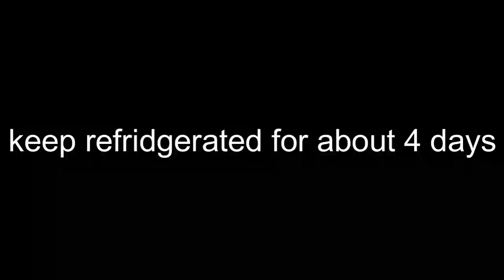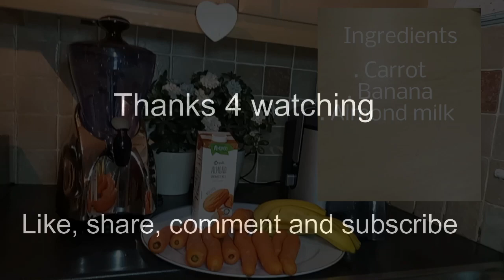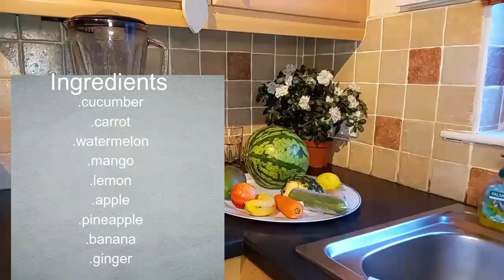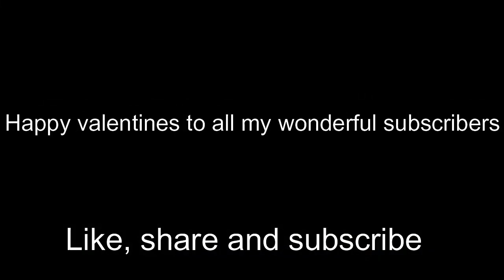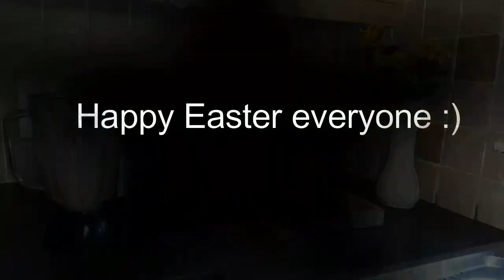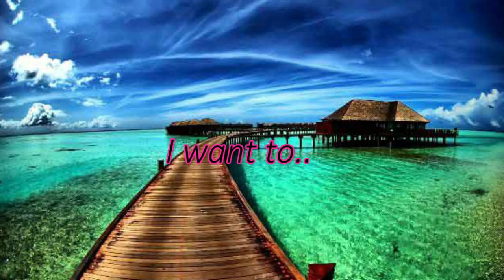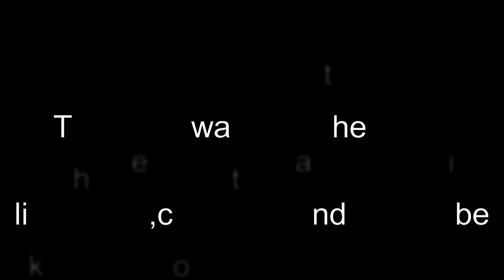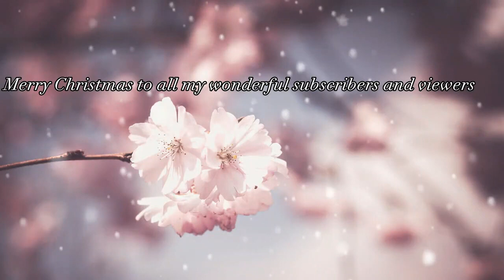Ms healthy and family 2022 compilation